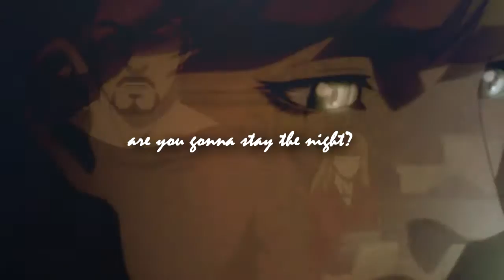Stay the Night [Renruki/Pepperony]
Well these were a couple of OTP's I never thought of vidding together XD But the MEP this is for really played into the scenes they had together in their respective movies. So, I decided why not!

I really like how some of the transitions and beat matching came out, so I thought I would share! I do have an MEP Pack in the works, but I'll hold off with that until the end of March.